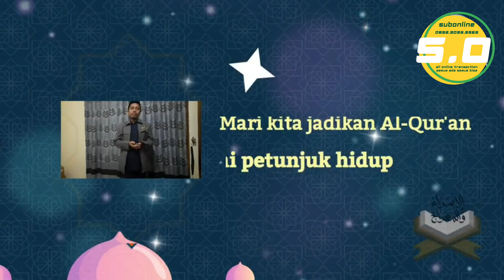Tausiyah Ustadz Nursyam - Rumah Qur'an Al-Husna - Keutamaan belajar dan mengajarkan al-Qur'an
nomor yang bisa dihubungi :
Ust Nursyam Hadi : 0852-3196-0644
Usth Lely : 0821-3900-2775